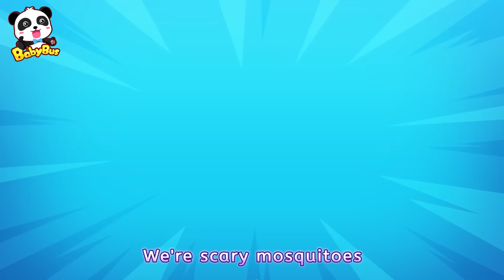Monster in the Toilet | Monster Song | Halloween Song | Nursery Rhymes & Kids Song | BabyBus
Enjoy the Monster in the Toilet song and overcome the fear of the dark with Kiki and Miumiu!

1、Nursery Rhymes & Kids Cartoon (All!!) | Kiki and Miumiu | Baby Shark | Fire Truck | Top Playlist - Nursery Rhymes & Kids Songs by BabyBus：